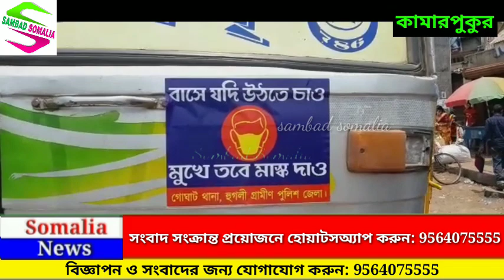মাস্ক পরার জন্য গোঘাট ওসি অনিলরাজ কিভাবে সাধারণ মানুষকে বোঝাচ্ছেন দেখুন। তারপরেও হুঁশ ফিরছে না